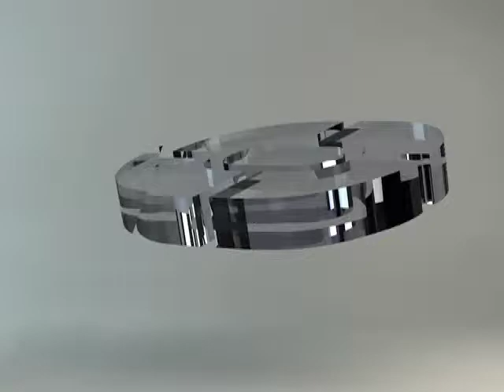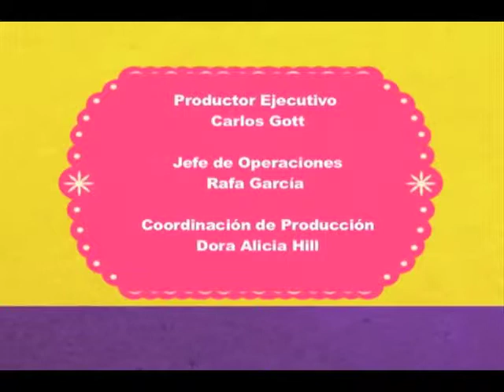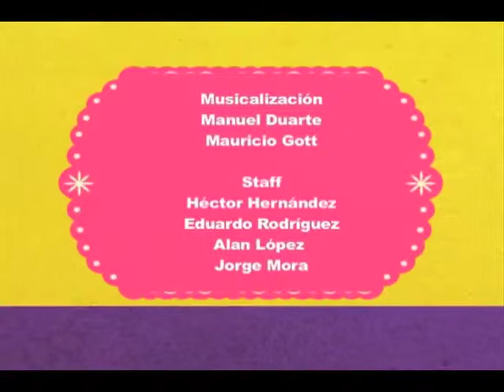SABOR DE ACA Programa 4 (Bloque 3)